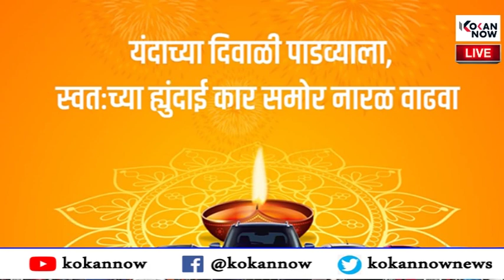दिलखुलास with गुरुनाथ मिठबावकर